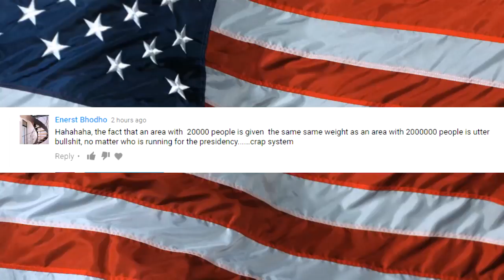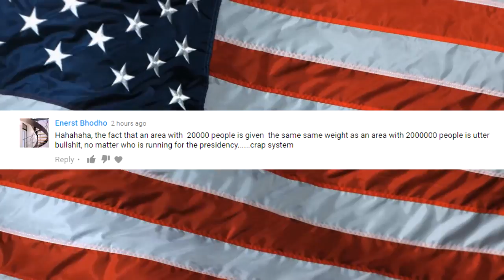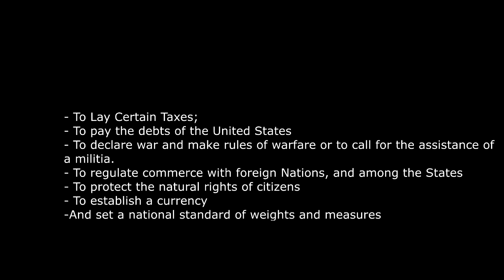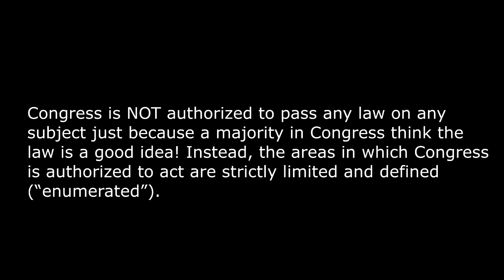Should The Electoral College exist?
Trevor Noah doesn't think so, and neither do Hillary Clinton supporters around the country.
I made a video before criticizing Trevor Noah's beliefs, but I didn't feel convinced my argument was good enough!